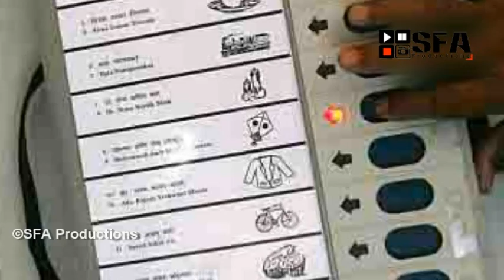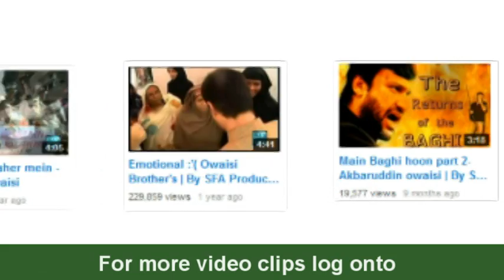Latest Election Aimim Song | By SFA Productions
2014 General Election AIMIM SONG | By SFA Productions

Directed and Edited by: Shaik Faiyaz Ahmed
Produced by: SFA Productions